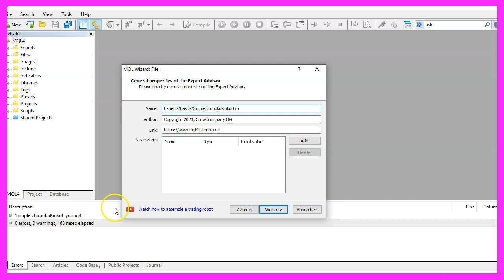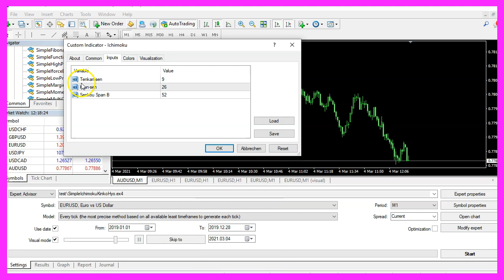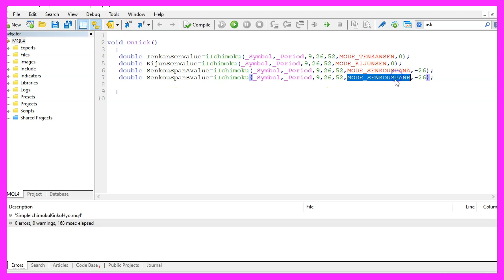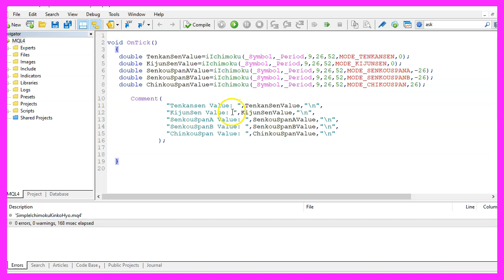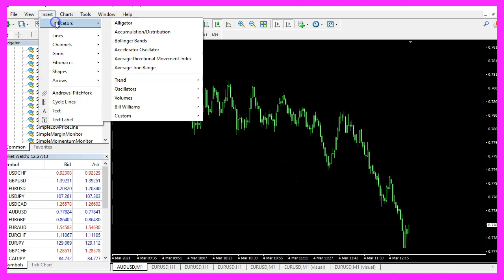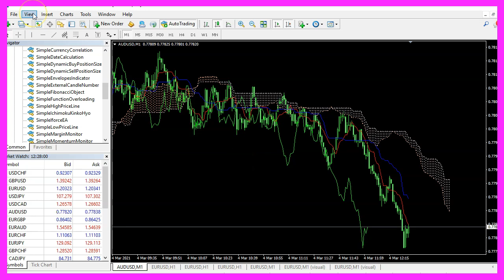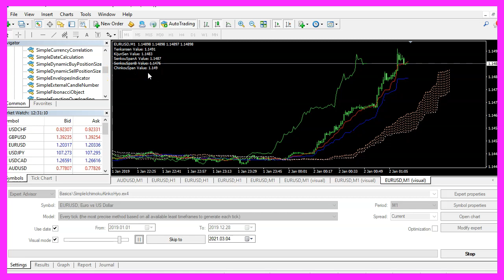MQL4 TUTORIAL BASICS - 106 SIMPLE ICHIMOKU KINKO HYO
With MQL4 for Metatrader4 we are creating an Expert Advisor to calculate the correct values for the Ichimoku Kinko Hyo Indicator...

In this video, we are going to create an Expert Advisor that is able to calculate the values for this indicator here. This one is called Ichimoku Kinko Hyo. So let’s find out how to do that with MQL4. To get started, please click on the little icon here or press F4 on your keyboard. Now, you should see the Metaeditor window and here you want to click on file, new file, Expert Advisor from template, continue. I will call this file SimpleIchimokuKinkoHyo, now click on continue, continue and finish.

Now you can delete everything above the Ontick function and the two comment lines here. We start by calculating the Tenkansen value. To do that, we use Iichi Moku. If you mark that on press F1, you will see that it takes a few parameters that we need to pass.

The first one is for the current chart. That’s the symbol, the second parameter is for the time frame. So we also can use underscore, symbol and underscore period. Here we have three values and when you click on insert, indicators, custom, Ichimoku, you will see that the Tenkansen value is nine, the Kijunsen value is twenty six and the Senkuspan B value is fifty two. And that’s exactly what we are using here. The next parameter is for the value you want to calculate.

If you mark that and press F1 you will see that we need to do that for five values.

And the first one is Mode_Tenkansen. The last parameter here is for the number of the candle. So let’s do that for the current candle that is Candle zero. Now let’s continue with the Kijunsen value that is very similar. But this time we are going to use Mode_Kijunsen. But now comes the tricky part. Because to calculate the right value for the Senkuspan A you need to pass Mode_SenkouspanA followed by a value of minus twenty six candles.

Why is that? Well, if you take a closer look, you will see that this is the current candle and this cloud here is calculated in front of the current candle. Therefore, we need to use a negative value here. And that is also true if we want to calculate the Senkouspan B value. Now, we use Mode_SenkouspanB.

Again, followed by a value of minus 26 candles, and the next thing is this green line here, this is not calculated into the future, but into the past. So to calculate the Chinkouspan value, we need to use Mode_Chinkospan. And this time we are going to use a value of twenty six candles. But this is a positive value, not a negative one. If you don’t know those values, you would probably get wrong values, because you would try to calculate the values for the current candle, and that can be very confusing, especially in the beginning.

Now let’s add a comment statement for the chart output that will show us the description and the values on the chart, and that’s about it. Well, if you have no idea what all the code here means or if you think that this was too fast for you, you maybe want to watch one of the other videos in the basic video series or maybe even the Premium Course on our website might be interesting for you. There we also have a link for basic video courses that contain the source codes.

And this video actually was suggested by a Premium Course member. And if you are a Premium Course member and have an idea for a video like this one, please let me know. For now please  click on the Compile button or F7 on your keyboard. You shouldn’t get any errors. And if that is the case, you can click on a little button here or press F4 to go back to Metatrader. And in Metatrader you want to click on insert, indicators, custom, Ichimoku, please go with the default values and click on ok.

Now the indicator should appear on your chart and now you want to right click select template, save template and save it as tester.tpl. You can override the current value because tester.tpl is the template that we will see when we start the next strategy test. So now please click on View, strategy tester or press Control and R. Please pick the new file SimpleIchimokuKinkoHyo.EX4, mark the option for the visual mode and start your test. Here we are. Our Expert Advisor is running , I will fastforward. Now, I will pause it and let’s check if we have calculated the right values, the first one is for the Tenkansen. It says we have one point one four eight nine Now let’s put the mouse onto the red line. It says Tenkansen one point one four eight nine.

That’s what we have calculated here. The Kijunsen is one point one four eight two. That is exactly what we get when we look at the current value for the blue line.